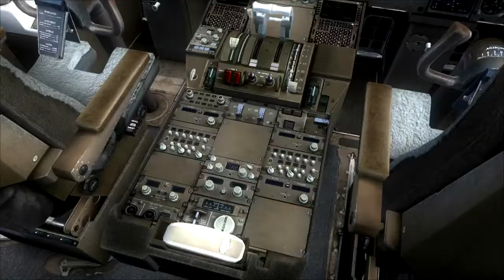FSX THE PERFECTION ?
A special thanks to Jerdooflightx by the soundtrack
FRAPS
AEROSOFT MUNICH
REX
CAPTAINSIM 757
EZDOK